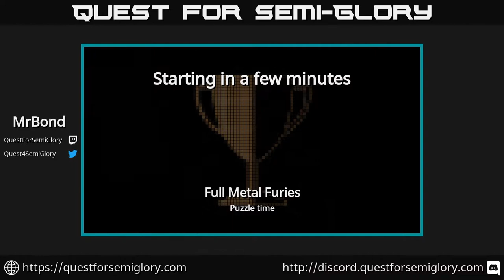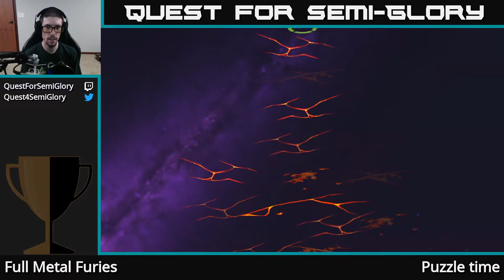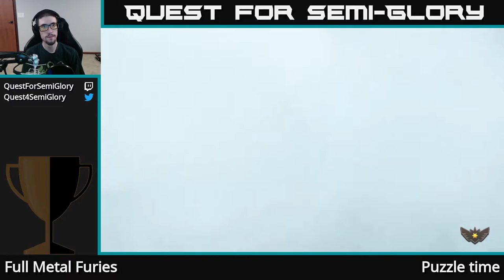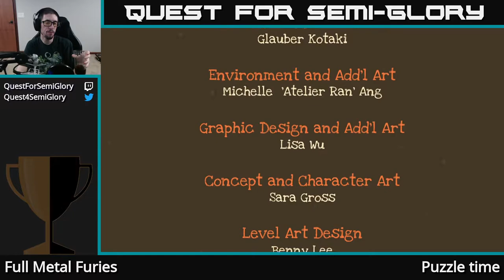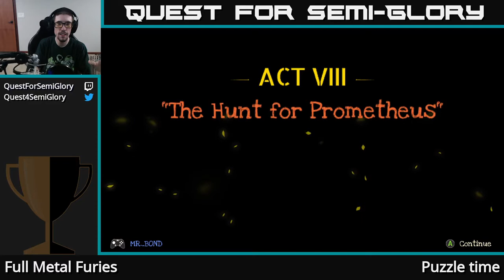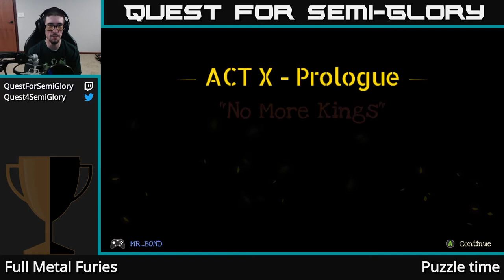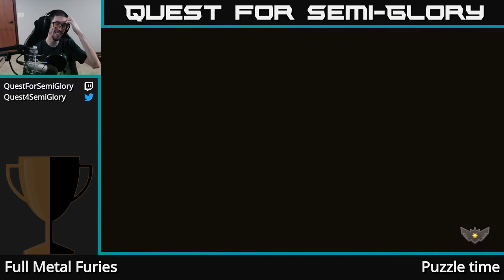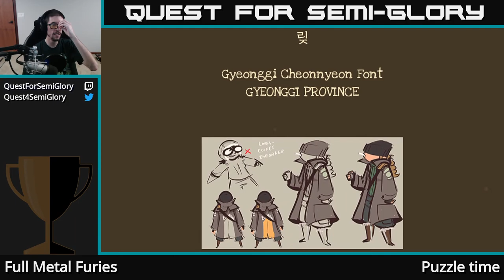Quest for Semi-Glory - Full Metal Furies, Session 8 (Final)